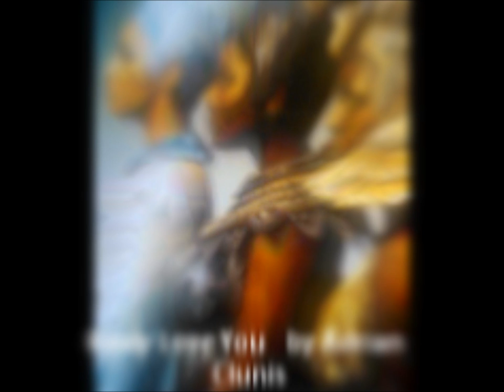really love you by adrian clunis